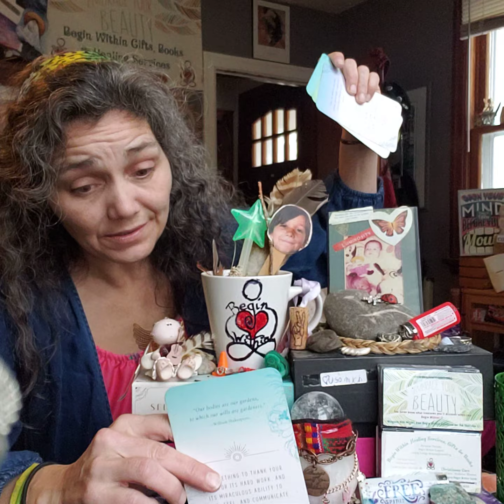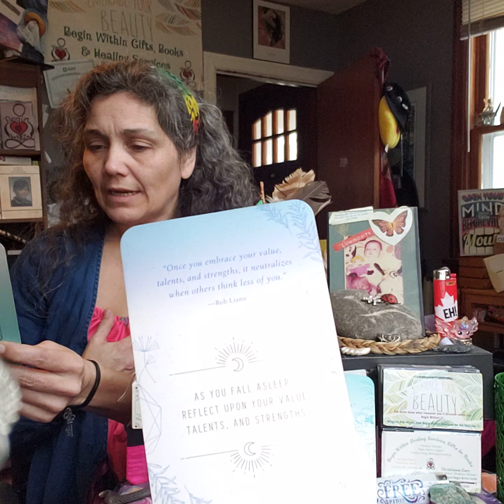What Do You Do Just For Fun? Daily CRUMB w Path & Totem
"Our bodies are our gardens, to which our wills are gardeners."
- William Shakespeare -

AFFIRMATION # 7
Do something to thank your body for it's hard work, and its miraculous ability to move, feel, and communicate.

INSPIRATION # 22(4)
Schedule 15 minutes in your day for a favourite hobby or activity, with no objective other than to bring yourself pleasure.

REFLECTION  # 52(7)
As you fall asleep reflect upon your value, talents and strengths.

AFFIRMATION # 9
Return to an affirmation throughout the day that reinforces the parts of you that you would most want others to know:

"I am ___________ , ____________ , and capable of anything! "

SACRED PATH
# 42(6) Hour Of Power - Ritual Of Joy
# 20(2)
TOTEM
# 39(3) Swan - Grace

**Top & Bottom **
TOTEM # 38(11)(2) Frog - Cleansing
PATH # 13(4) Coral - Nurturing
[TOTEM # 44(8) Hummingbird - Joy]
TOTEM # 11(2) Moose - Self-esteem
# 2 Hawk - Messenger
PATH # 30(3) Fire Medicine - Passion/Spontaneity